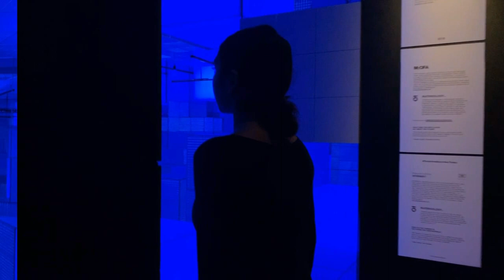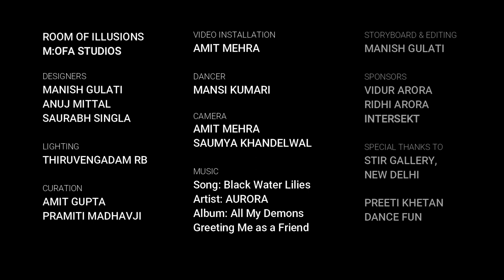DREAMSCAPE | ROOM OF ILLUSIONS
AN IMMERSIVE ART SPACE
CREATED BY: MOFA STUDIOS AT STIR GALLERY, NEW DELHI
VIDEO INSTALLATION: AMIT MEHRA
DANCE EXPLORATIONS: MANSI KUMARI IN COLLABORATION WITH DANCE FUN

Song: BLACK WATER LILIES
Artist: AURORA
Album: All My Demons Greeting Me as a Friend

Music Licenses belong to:
Rebeat Digital GmbH, Glassnote Records,
Kobalt (AWAL Digital Limited)